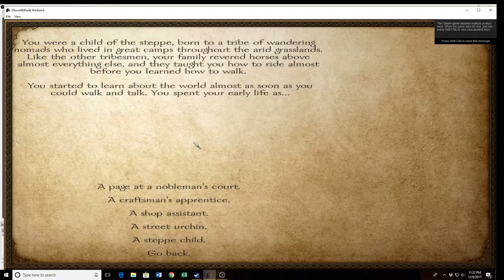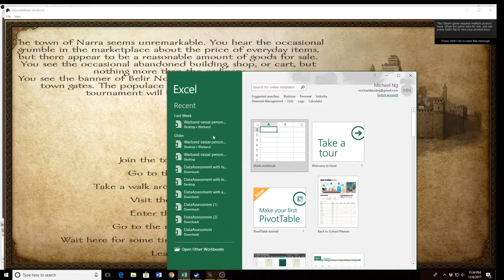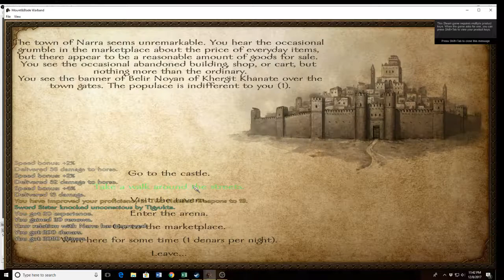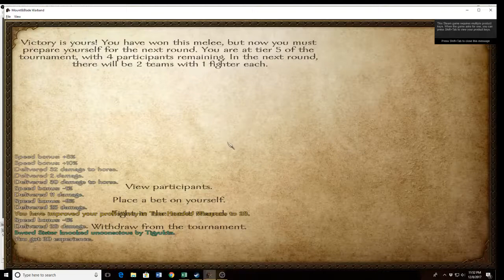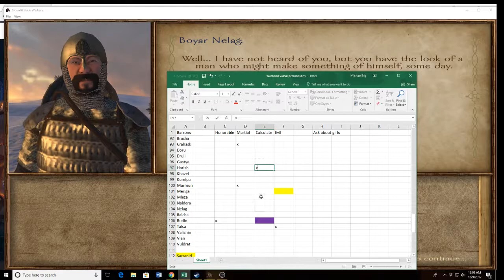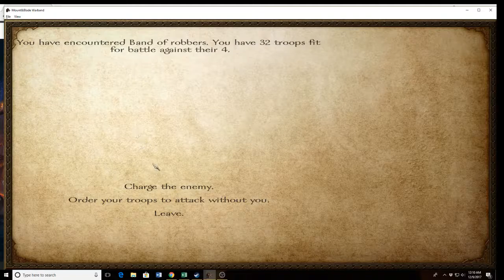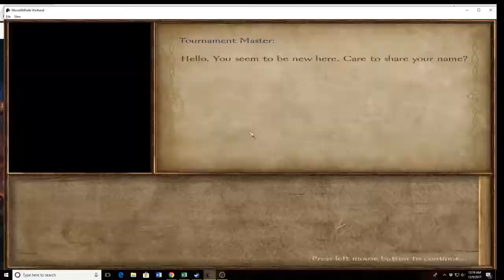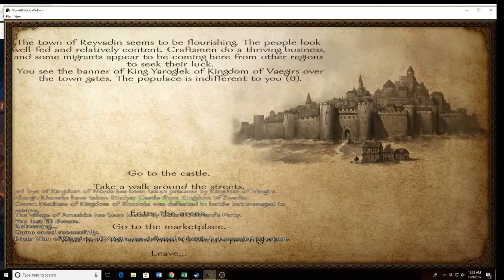Warband pt 1